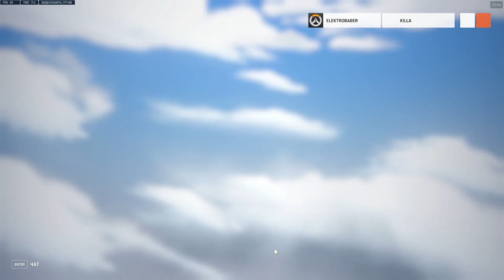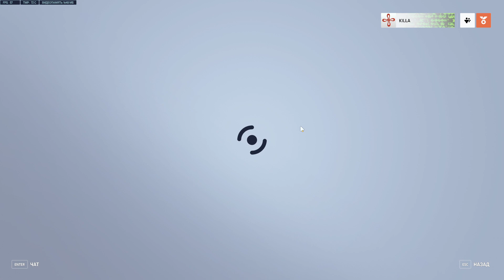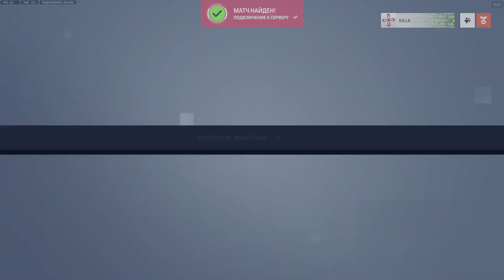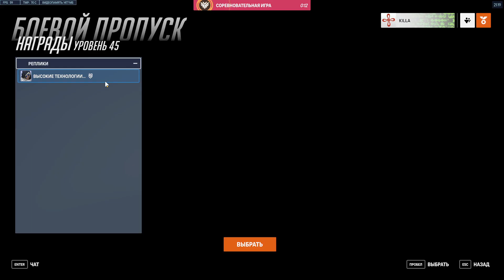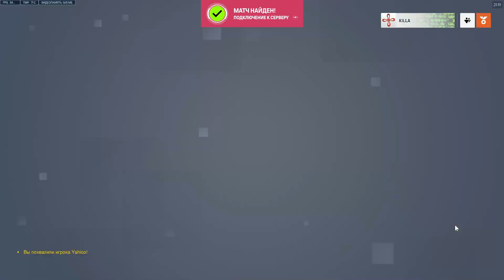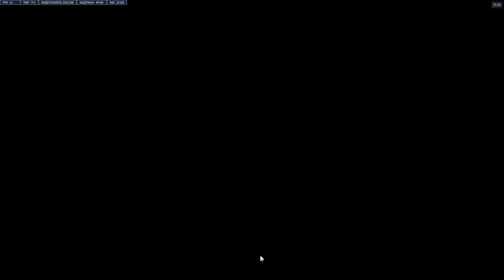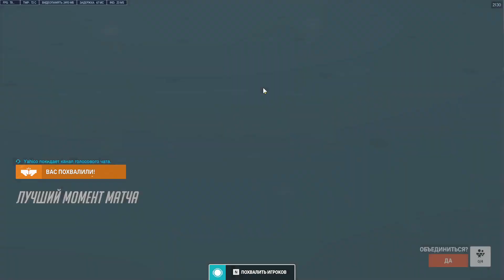October 18, 2022 VOD